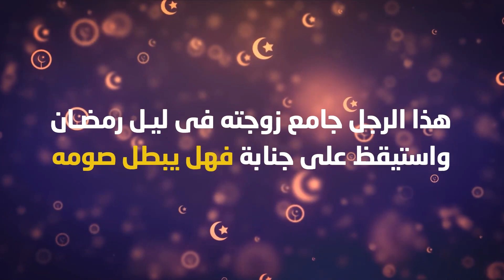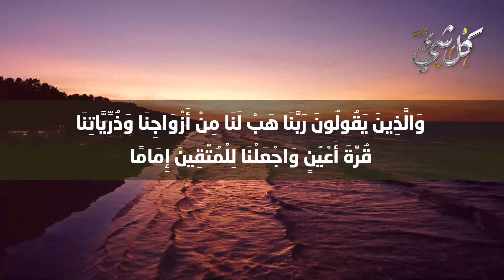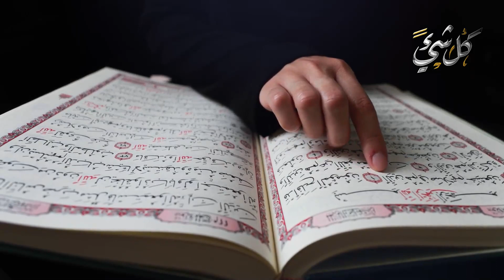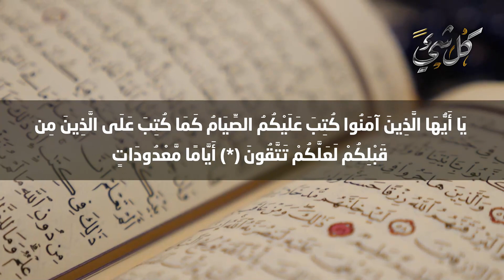هذا الرجل جامع زوجته فى ليل رمضان واستيقظ على جنابة فهل يبطل صومه؟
شهر رمضان هو من الأشهر التى فضلها التى تبارك وتعالى شهر رمضان فهذا الشهر الكريم له فضائل وخصائص تميزه عن غيره من الشهور.. وعلى كل زوجين اتباع سنة رسول صلى الله عليه وسلم فى الجائز والمحرم ولكن هناك أمر يتسائل فيه المتزوجين المسلمون فإذا جامع الرجل زوجته فى ليل رمضان واستيقظ على جنابة فهل يبطل صومه؟
تابعزا معنا هذا الموضوع المثير راجين من الله عز وجل ان تحوذ هذه الحلقة على إعجابكم.

◄ لماذا حرم اللهﷻ الجمع بين الأختين في الزواج؟ وماذا فعل الرسول ﷺ عندما طلبت منه زوجته أن يتزوج أختها؟

◄ هل المسلمون أول من صاموا شهر رمضان؟ ومن هم الذين صاموه قبل المسلمين؟ الإجابة صادمة منذ ١٤٤٠ عام

◄ هذا الرجل يقرأ القرآن طيلة حياته ولكن مصيره جهنم.. فما هو السبب؟ احذر من فعله وأنت غافل عافاك الله!

◄ هذا الرجل كان يصلي طوال حياته ولكن لم تقبل صلاته، ومصيره جهنم بسبب ذنب كان يفعله!احذر منه عافاك الله

فتاوي | إذا حدث جماع بين الزوجين قبل الفجر ولم يتم الاغتسال.. هل يفسد الصيام؟!
حكم صوم من طلع عليه الفجر وهو جنب للشيخ ابن عثيمين رحمه الله
ما حكم صيام من أصبح جنبا ولم يغتسل إلا بعد الفجر
هل الصيام على جنابة لن تفسد الصيام؟ تعرف علي الحكم الشرعي لها !!
ما حكم صوم من تأخر في غسل الجنابة إلى ما بعد الظهر؟
حكم من أذن عليه الفجر وهو في جنابة، هل يغتسل وصومه صحيح؟؟
عبرة وعظة
كل شيء